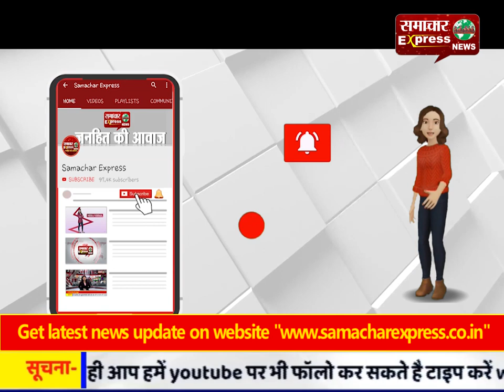उपचुनाव के बीच कानपुर में कार से बीस लाख की नकदी बरामद